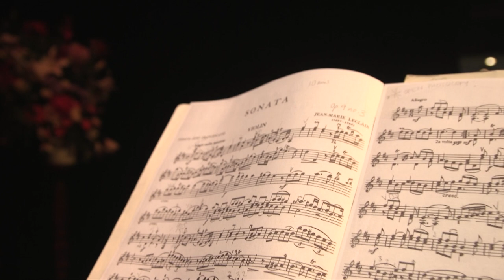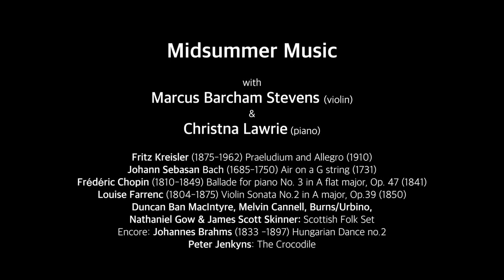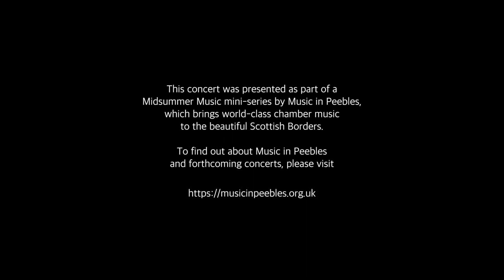Music in Peebles Midsummer Music with Marcus Barcham Stevens and Christina Lawrie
Before watching this film please consider making a donation to Music in Peebles (suggestion of £5) using this link:

Music in Peebles presents Midsummer Music, a concert, at the Eastgate theatre, by two of the best-known figures from the Scottish chamber music scene. Marcus Barcham Stevens is Principal Second Violin in the Scottish Chamber Orchestra and Christina Lawrie is one of Scotland’s finest pianists.

Centrepiece of the recital is the second violin sonata by the remarkable 19th century French composer Louise Farrenc. Christina Lawrie says, “Louise Farrenc's magnificent Sonata no. 2 is a bold, large-scale work with gorgeous melodies, harmonies and virtuosic sweep.” The programme also includes Bach’s famous Air on a G String, a Chopin Ballade and a Scottish folk set. Truly something for everyone.